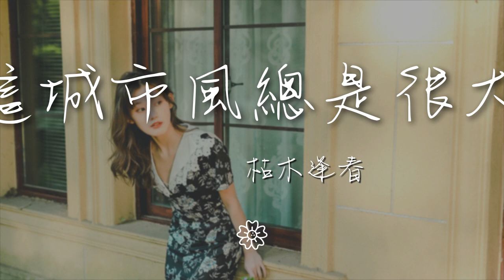枯木逢春 - 這城市風總是很大『他能否把你送到家』【動態歌詞Lyrics】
這城市風總是很大

00:00  作詞 : 枯木逢春
00:01  作曲 : 枯木逢春
00:02  編曲 : 查無此人
00:03  混音 : 姜北生
00:04  監製 : 317

00:05  發行 : 叄七3SEVEN
00:29 喝醉的人還在不休
00:33 說留下的人早已遠走
00:36 沿着街燈一直往南走
00:40 沒人會停留

00:44 街邊的風還在問候
00:47 說誰弄丟了誰的溫柔
00:51 街上流浪的狗
00:54 孤獨了多久
00:58 你是那年最烈的酒

01:02 讓少年醉上了心頭
01:05 有人哭着喊你別走
01:08 卻沒學會挽留
01:13 這城市風總是很大
01:16 孤獨的人總是晚回家

01:20 誰的身上沒有疤
01:27 那年你哭着說時間好怕
01:31 現在你一人在人羣裏掙扎
01:35 你學會笑了嗎
01:42 明天我在何處天涯

01:45 那時你在誰的傘下
01:49 他能否把你送到家
02:11 你是那年最烈的酒
02:15 讓少年醉上了心頭
02:18 有人哭着喊你別走

02:21 卻沒學會挽留
02:26 這城市風總是很大
02:29 孤獨的人總是晚回家
02:33 誰的身上沒有疤
02:40 那年你哭着說時間好怕

02:44 現在你一人在人羣裏掙扎
02:47 你學會笑了嗎
02:54 明天我在何處天涯
02:58 那時你在誰的傘下
03:02 他能否把你送到家

03:09 那年你哭着說時間好怕
03:13 現在你一人在人羣裏掙扎
03:17 你學會笑了嗎
03:24 明天我在何處天涯
03:27 那時你在誰的傘下

03:31 他能否把你送到家
03:38 他能否把你送到家